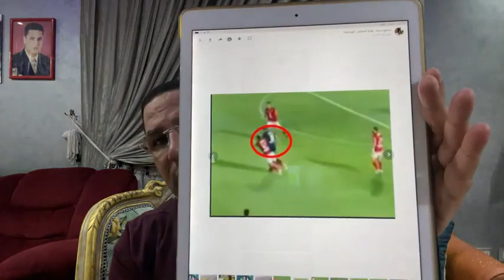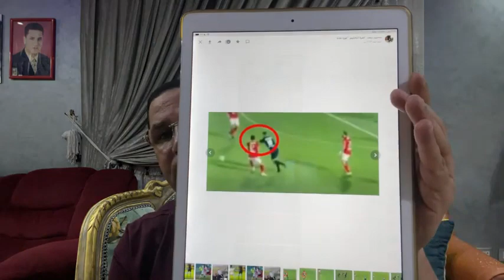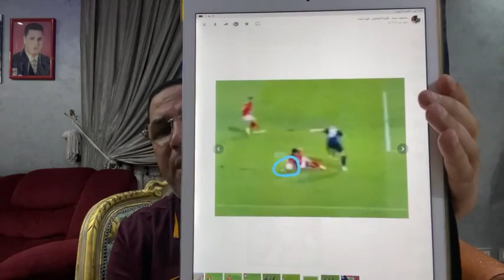الحالات التحكيمية "المثيرة" للجدل بمباراة بيراميدز والأهلى وأحمد توفيق يستحق طرد